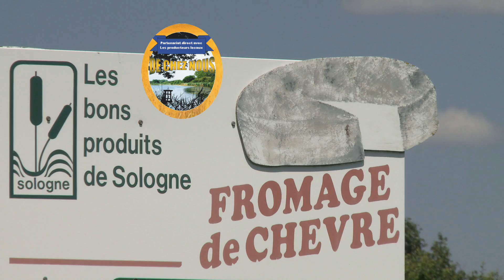"De Chez Nous" 22, Armelle Malfilatre, G.A.E.C des Cabrettes Solognotes, film de Thierry Damilano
MALFILATRE ARMELLE
G.A.E.C DES CABRETTES SOLOGNOTES
LA RUE NEUVE
41300, Selles-Saint-Denis

Fromages de chevre

"De chez nous" est un contrat de confiance entre les producteurs de la région et le Centre E.Leclerc de Romorantin.
La Marque "De chez nous" vous garantit le proximité des produits et permet à vous, consommateurs, de profiter pleinement des produits de la région:

Centre E.Leclerc Romorantin-Lanthenay
"Les Bons Marchés de Sologne"
ZAC de la Grange 2
1 rue des Chardonnes
B.P 40245
41204 Romorantin-Lanthenay Cedex
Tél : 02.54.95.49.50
leclercdrive.fr

Horaires d'ouverture
Lundi/jeudi : 9h à 20h
Vendredi : 9h à 20h30
Samedi : 9h à 20h